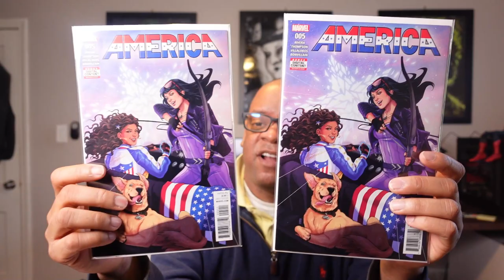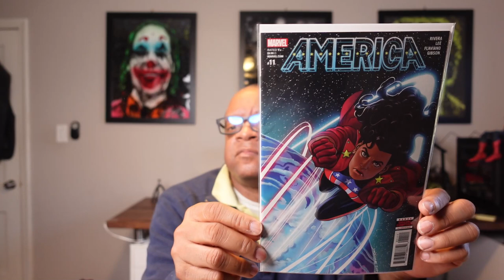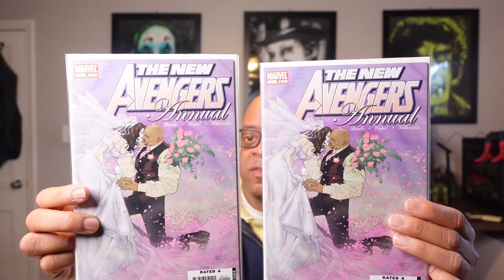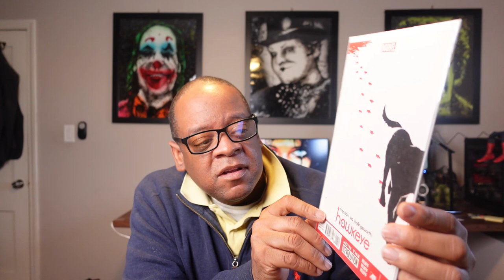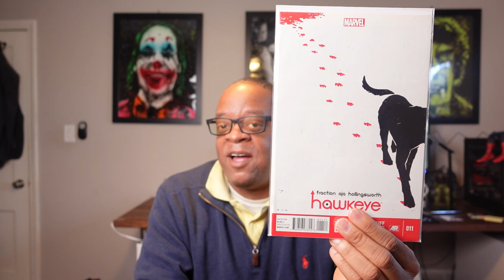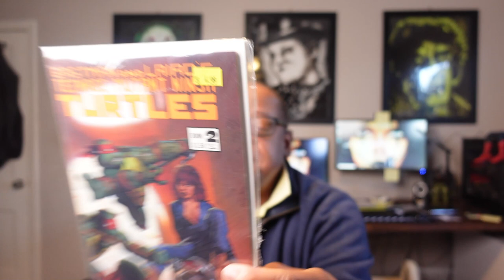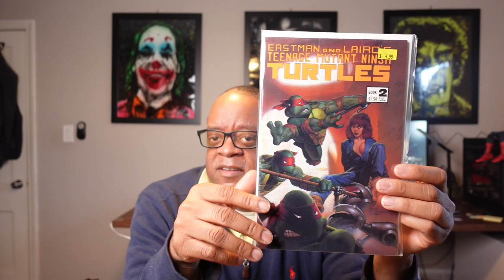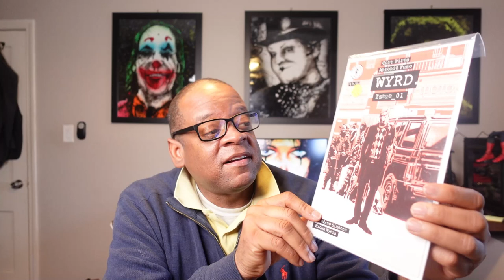Really Cool 1st Appearance And Speculation Comic Books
These are some of the comics I believe have real good potential in the future.